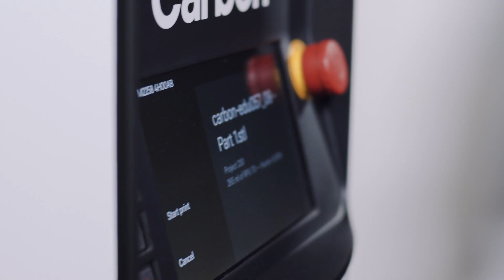Lucitone Digital Print ™ Workflow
Step 1: Scan
Step 2: Design
Step 3: Output to Carbon U.I.
Step 4: Print
Step 5: Assemble/Cure
Step 6: Polish